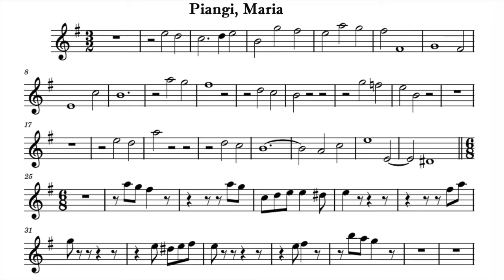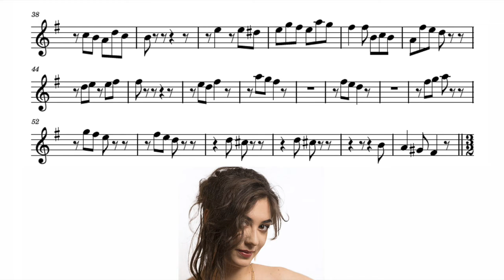Play the Violin sheet music with Francesca Aspromonte/ Pasquini: "Piangi, Maria" -La sete di Christo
A=415Hz
Bernardo Pasquini: La sete di Christo
Aria, "Piangi, Maria"

S. Francesca Aspromonte
Alessandro Quarta & Concerto Romano